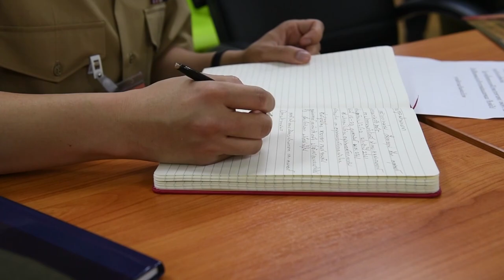Exercise Cobra Gold Chaplains Meet With the Supreme Patriarch of Thailand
Lieutenant Aroon Seeda, native of Rayong, Kingdom of Thailand, speaks on U.S. Navy and RTAF Chaplains meeting with the Supreme Patriarch of Thailand, Feb. 12, 2018. Exercise Cobra Gold 2018 is an annual exercise conducted in the Kingdom of Thailand held from Feb. 13-23 with seven full participating nations. (U.S. Navy photo by Mass Communication Specialist 2nd Class Erickson B. Magno/Released)